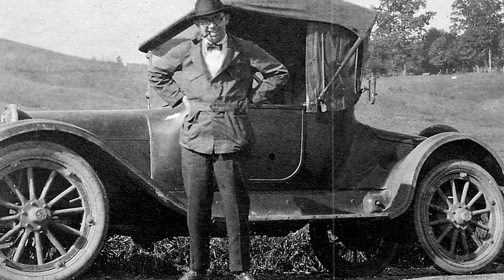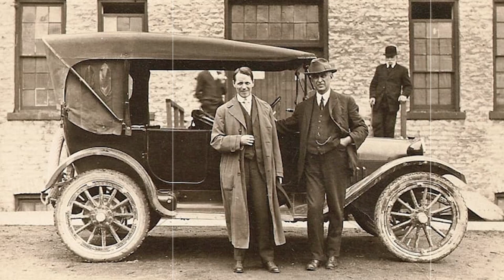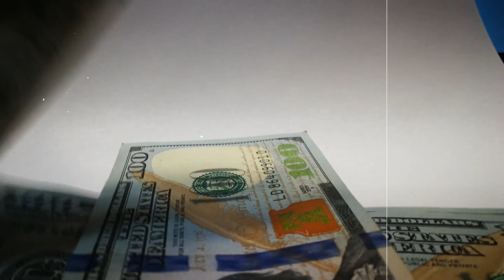The UNFORTUNATE Story of Dodge Brothers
In the annals of automotive history, the tale of the Dodge brothers unfolds as a poignant and tragic narrative. Two men, John and Horace Dodge, started as bicycle manufacturers, rising from humble beginnings to become automotive pioneers at the dawn of the 20th century.

Their journey was one of innovation, resourcefulness, and tenacity. But amidst the clatter of engines and the roar of success, a heartbreaking and untimely end awaited them, casting a long shadow over their legacy.

This is The UNFORTUNATE Story of Dodge Brothers...

00:00 Prologue
00:41 - Early Life
02:50 - Establishing a Bicycle Shop
03:53 - Meeting Henry Ford
05:25 - Growing the Company
07:47 - Tragic End